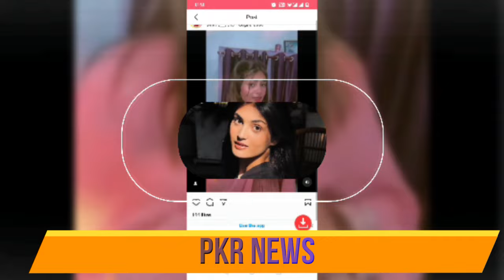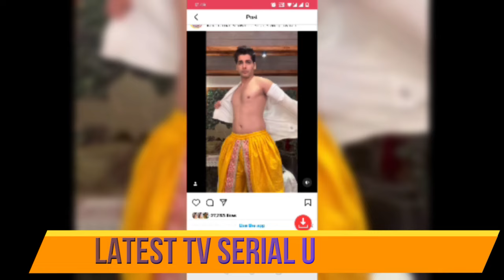मीडिया के सामने दीपिका बचायी लावण्या की इज्जत dil ko tumse pyar hua NEWS PROMO|| DKTPH SERIAL TWIST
dilkotumsepyarhua NEWS PROMO || DKTPH SERIAL TWIST deepika chirag janvi मीडिया ने घेरा लावण्या को इज्जत बचने पहुँची दीपिका, मीडिया वालो की बोलती बंद जीता एक बार फिर चिराग ऑफिस वालो का दिल